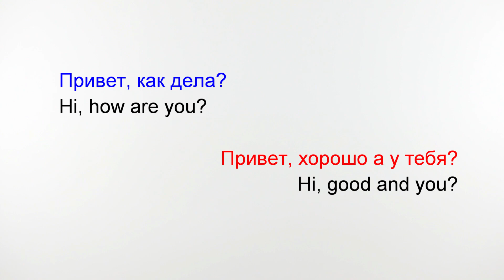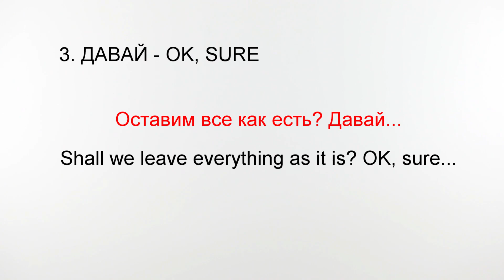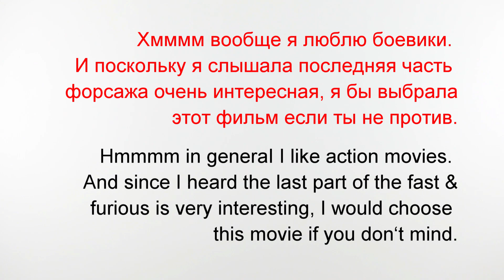Asking out for a movie night II Learn Russian with Native Speaker 1/16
Привет (Hello)🇷🇺
Welcome & Congratulations on continuing to learn Russian language!

Lets practice Russian language through conversation. You will aslo learn
4 meanings of the word ‘ДАВАЙ’. Let's see if you can name them in the comments.

See you in next one, пока-пока (bye bye).